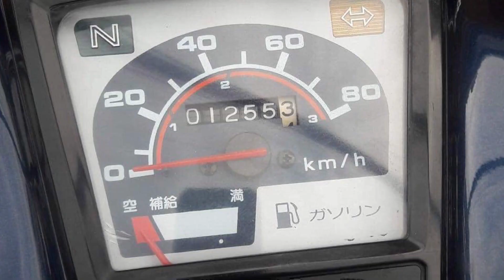Honda cuptum 70 Siêu phẩm cho anh em sưu tầm🫶🫶🫶￼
Honda cuptum 70 Siêu phẩm cho anh em sưu tầm. Mêxêvietnam, MêXeCổViêtNam, mexecovietnam, mêxecô viênam MêXeCổViệtNam Honda Cup suutamxe Siêu cọp. AE vui lòng LH ZALO 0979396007.